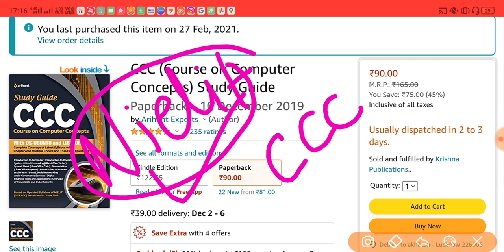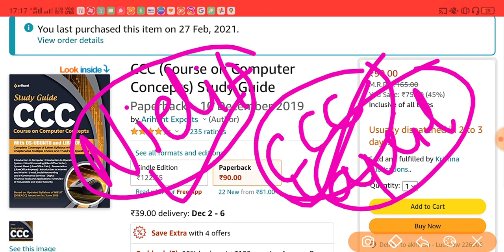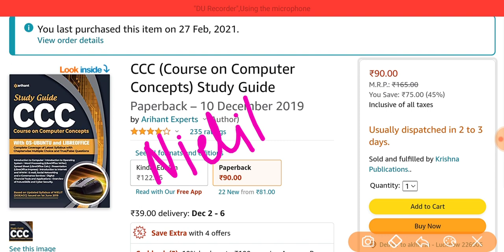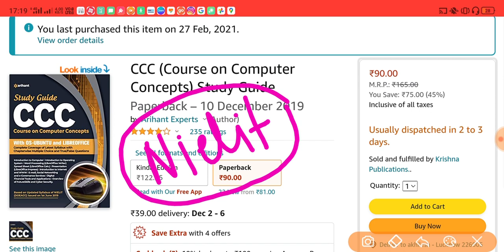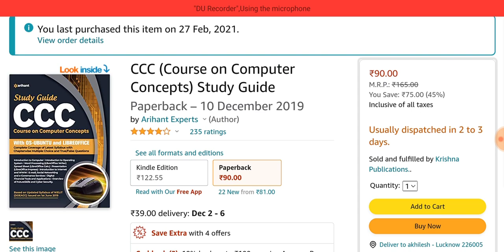BEST CCC BOOK IN THE MARKET/LEKHPAL CCC BOOK/NIELIT CCC COURSE FOR ALL GOVERNMENT JOBS/SUBSCRIBE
BEST CCC BOOK LINK TO PURCHASE